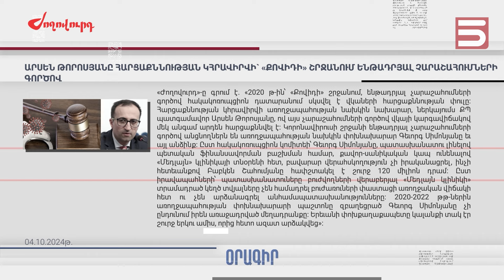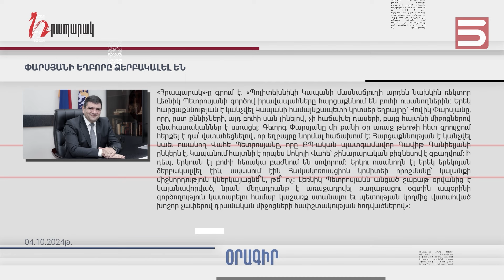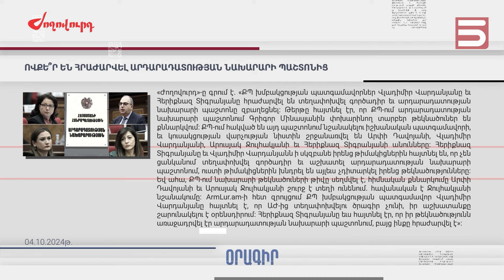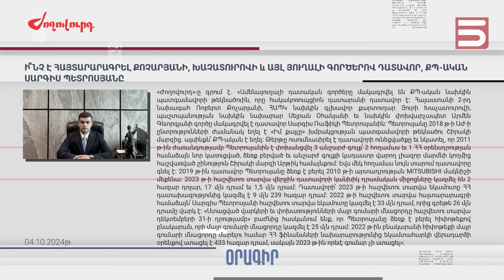Մամուլի տեսություն 04.10.2024